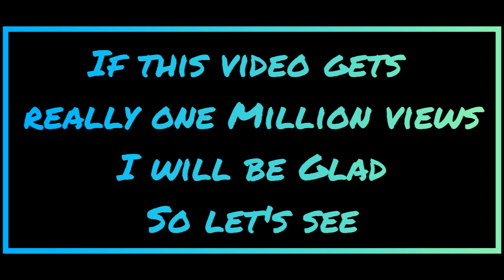IF THIS Video Gets one Million views